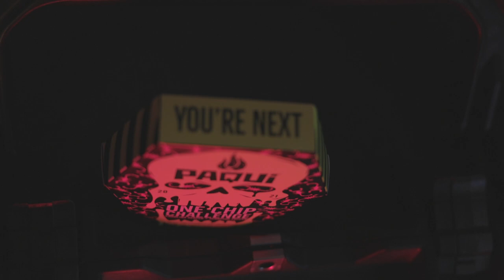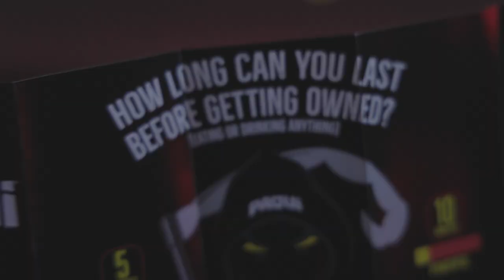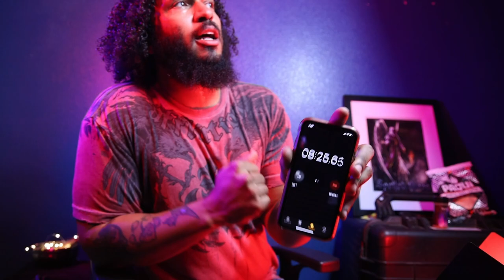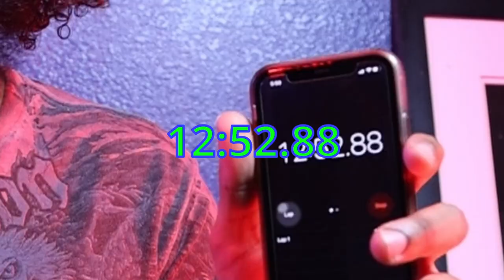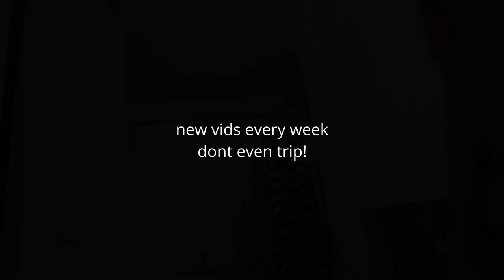Paqui One Chip Challenge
I did the one chip challenge from Paqui. It's somthin. There is a lil spice of my own in there. She's a spicy girl and I love my spice!